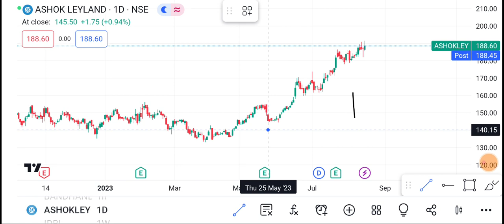17 August Ashok Leyland Share | Ashok Leyland Share latest news | Ashok Leyland Share price target